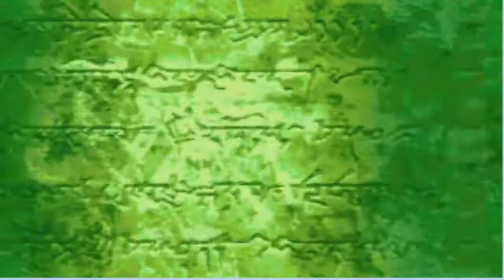Fire Emblem (GBA) Randomizer #16: Reunion!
In this part...I don't actually do all that much, just talk to Lyn with a bunch of characters.